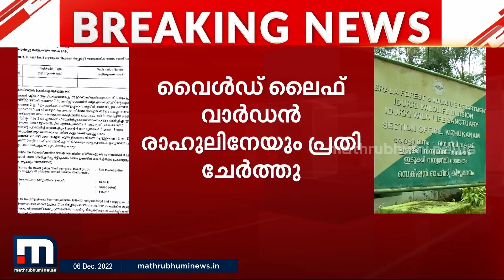ഇടുക്കിയിൽ ആദിവാസി യുവാവിനെതിരായ കള്ളക്കേസ്; ഉദ്യോഗസ്ഥർക്കെതിരെ കേസെടുത്ത് പോലീസ്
ഇടുക്കി കണ്ണംപടിയിൽ ആദിവാസി യുവാവിനെ കള്ളക്കേസിൽ കുടുക്കിയ സംഭവത്തിൽ വനംവകുപ്പ് ഉദ്യോഗസ്ഥർക്കെതിരെ പോലീസ് കേസെടുത്തു

Happy viewing!